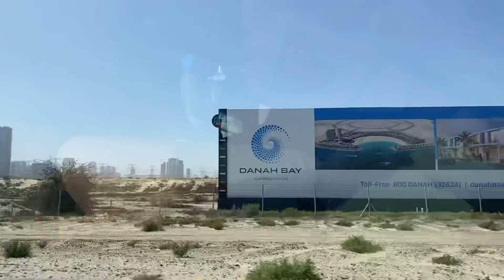Dubai Daily Vlog | GRWM | Sports City | JVC Property Viewing - Zaya Hameni | Office | @OhHiMish​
M